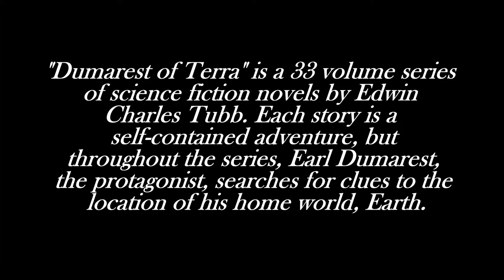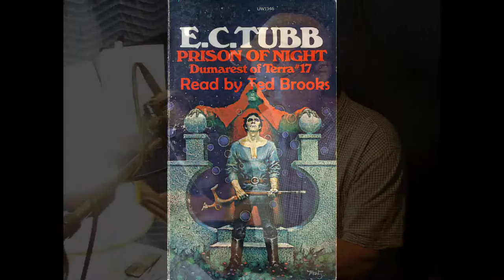Prison of Night: Dumarest of Terra, No. 17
Urgent message from Central Intelligence to local Cyber agent: "You will proceed to the planet Zakym with the utmost dispatch. Dumarest is not to be killed or his intelligence placed in danger. This is of utmost priority. Once found he is to be removed from the planet immediately. Zakym is approaching a critical state as regards the stability of its present culture. Find Dumarest and move him before he becomes embroiled in a war!"

But Earl Dumarest, seeker of Lost Terra, was not ready to leave Zakym, world of the night rulers and the day people. He had a romance to defend, he had a mystery to be solved, and he had his next step to the mysterious Sol system to be determined.